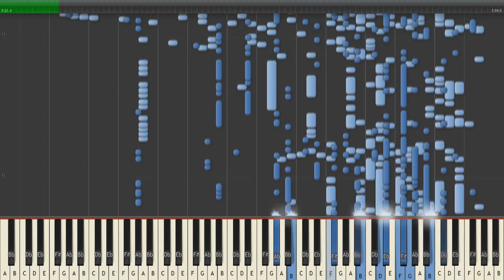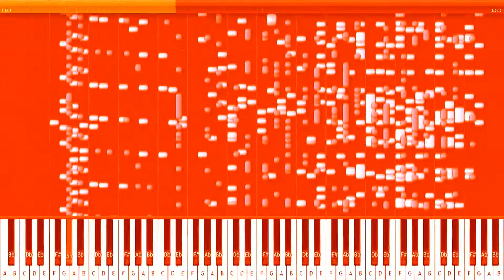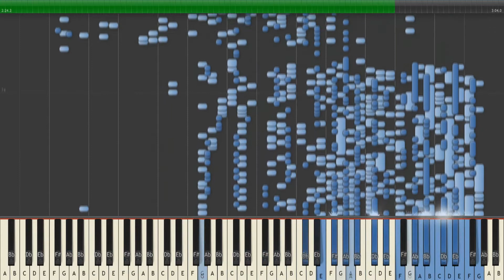Quality Midi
i have nothing better to upload,
song - Vairo - Raindance converted to midi

raindance is ma fav song yay ( ͡° ͜ʖ ͡°) sub vairo he gud music maker